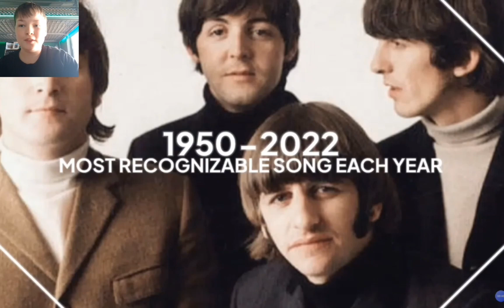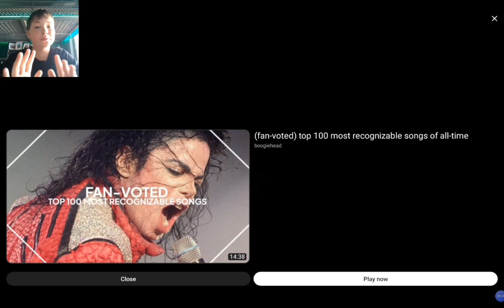Reacting to The Most Recognisable Song of Each Year!